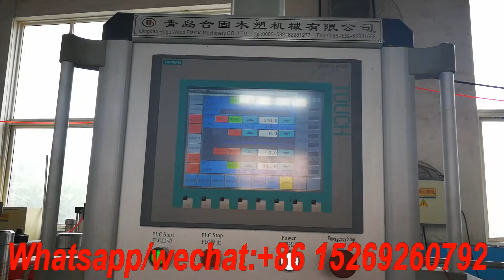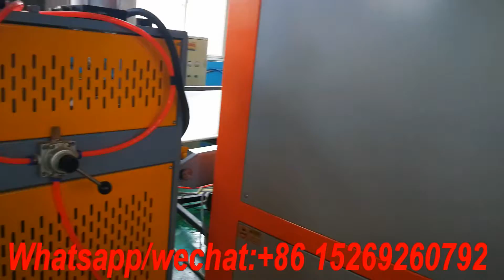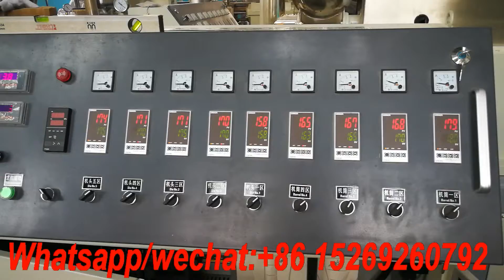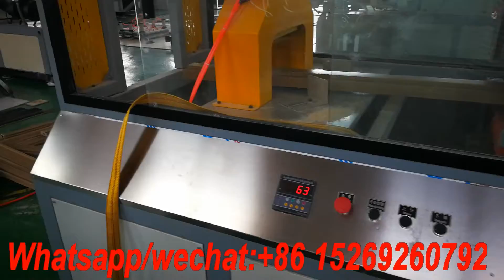WPC foam board/door panel making,door frame making production machine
wpc foam board making machine,wpc door panel making machine,wpc door frame making machine,wpc production line,wpc machine
PVC WPC foam board production line machine advantages
1.Inverter is SIEMENS G120 (the best one in SIEMENS)
2.Main Motor/Cutter Motor/AC Contactor/Thermal Overload Relay are Germany SIEMENS
4.Breaker is SIEMENS from Germany
5.OMRON Japan
6.The mould is designed by our company with the latest technology in China
7.Calibration mould:Thickness is 100mm
8.Material formulation:we can input 100%recycled material.
9.Our Certificates :CE,ISO9001,SGS,TUV
1.Coincal Twin Screw Extruder:
adopting specially screw designs according to different materials make the high polymer micro-foam uniform plasticization, high extrusion. Imported famous brands AC inverter makes the rotation speed stable to ensure the main extruder and accessory machines move synchronously
2. Profile moulds:
material 3Cr17, it includes the die head parts, vacuum calibrator parts, water cooling tank parts
3.Vacuum calibrating table:
adopts powerful turbo cooling system, easy to achieve satisfactory cooling effect. According to different moulds and different customer requirements, the vacuum calibrating table can be optional as 4m, 6m.
4. Hot stamping machine , at least 9 sets
5. Haul off machine:
adopts special lifting technology, and has the features of stable running, reliable working, powerful hauling etc,
6. Cutting machine:
the moving speed of the cutting unit is synchronized with hauling speed. Through prseting,the cutting unit is capable for automatic cutting with fixed length. Dust recycling device is also equipped.